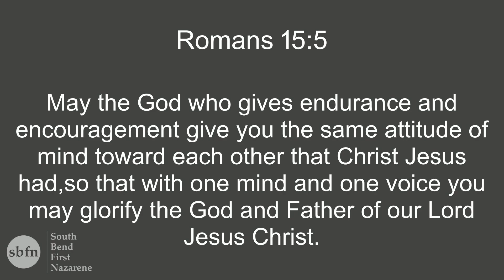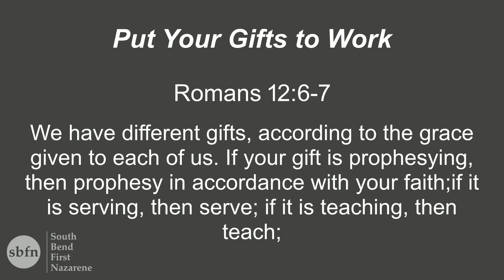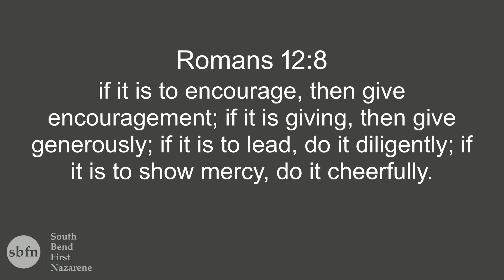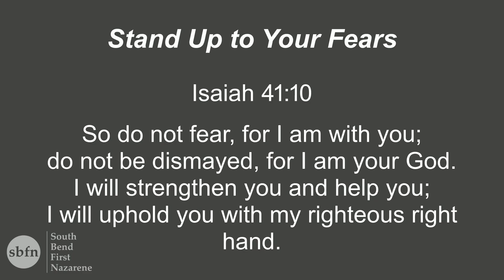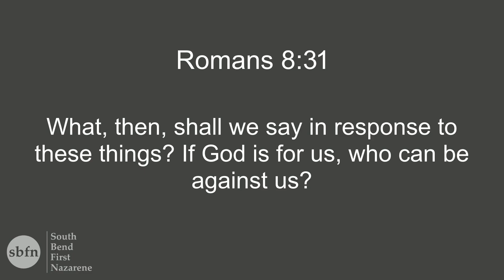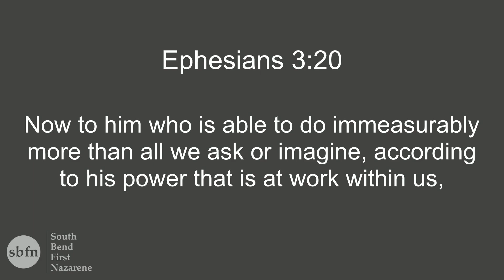Sunday Service 6-25-2023